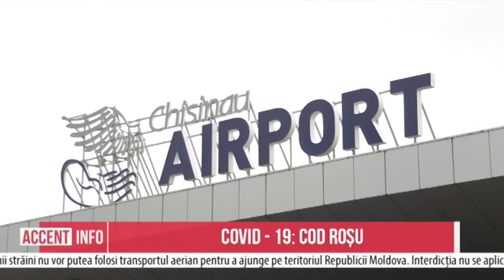COVID - 19: Cod roșu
Fără concerte, slujbe bisericești, cursuri în școli și chiar zboruri către Europa. Totodată în acest sens va fi sistată și circulația internațională a transportului rutier de persoane prin rute regulate și ocazionale, precum și a transportului feroviar către/din Republica Moldova. Guvernul introduce măsuri restrictive suplimentare în legătură cu situația coronavirusului din țară. Prim - ministrul Ion Chicu a explicat că astfel de decizii se bazează pe necesitatea de a preveni răspândirea COVID-19 și sunt în concordanță cu recomandările Organizației Mondiale a Sănătății.